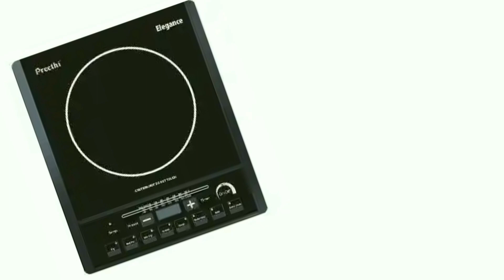Complete Induction Cooktop Repairing Part - 1 Malayalam (Full Tutorial)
ഇൻഡക്ഷൻ കുക്കർ എങ്ങനെ നന്നാക്കാം.

NOTE - WORKING WITH AC CURRENT IT WILL BE HARMFUL WITHOUT PRECAUTION AND EXPERIENCE DO AT YOUR OWN RISK